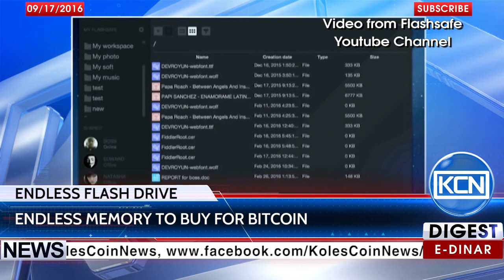KCN News: Flashsafe - endless memory via Bitcoin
Endless memory via Bitcoin. Development of Riussian company Flashsafe – Endless flash drive came to the sale for Bitcoins. Endless flash drive passes the encoded information to the cloud server and allows users not to share the personal information.
BTC: 1JdRXQuqicwSyn61cd9jyXzAk2QUfu4KEW
EDR: koles-tv